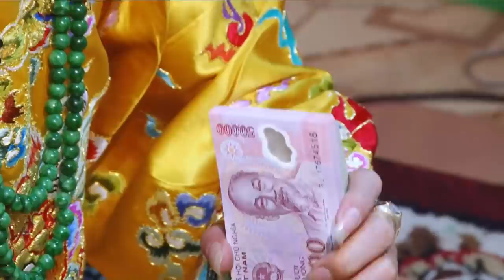Thần Tiên Xứ Nghệ Quan Hoàng Mười Ảnh Bóng Dương , Hát Văn Hầu Đồng hoàng mười xứ Huế cực đỉnh